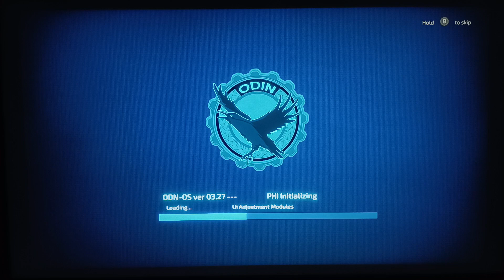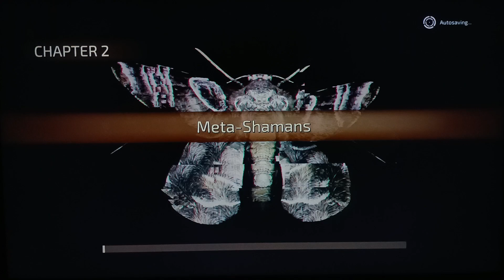TRANSIENT prt 1